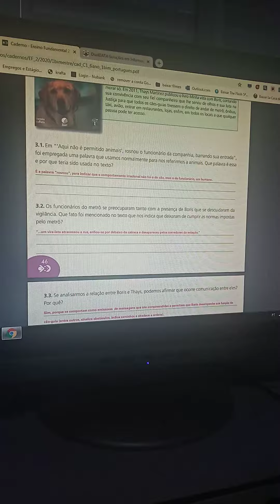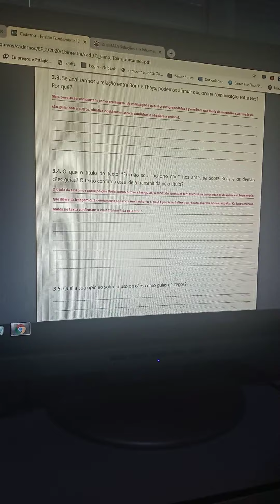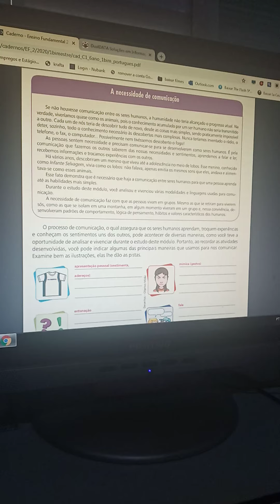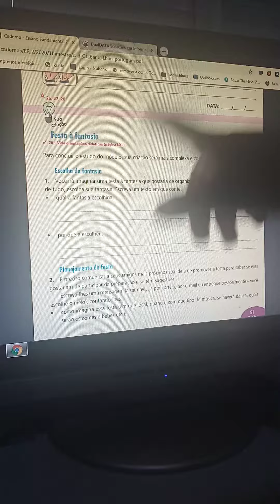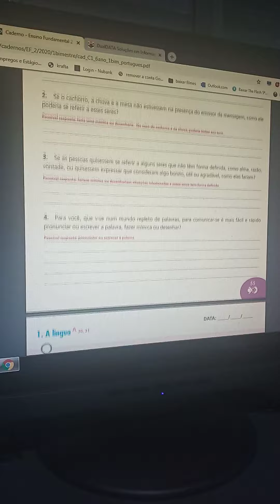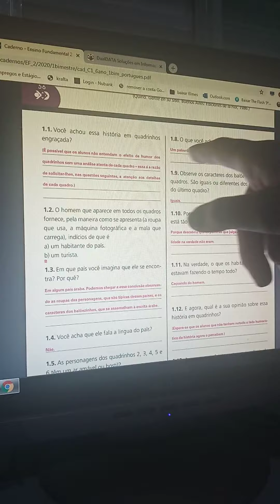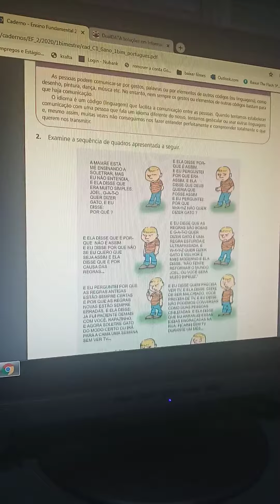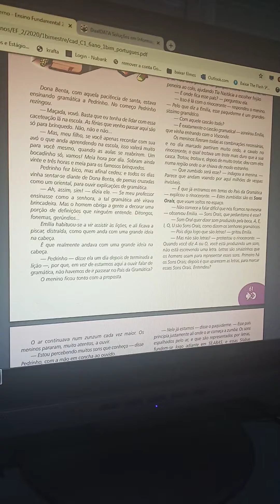6ºano- Língua Portuguesa/Correção